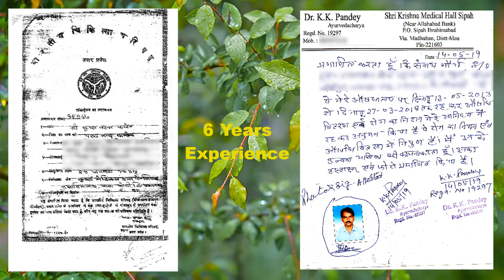गठिया रोग, जोड़ों का दर्द, कमर का दर्द | कितना भी पुराना हो अब जड़ से ख़त्म होगा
Hello Friends!

⚫Castor Oil (अरंडी का तेल)